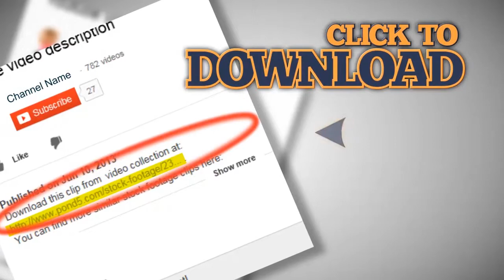Businessman sits on bench talking on phone (3 of 3). Stock Footage